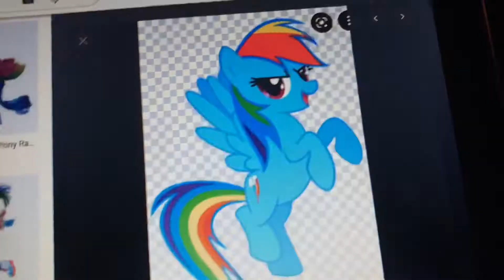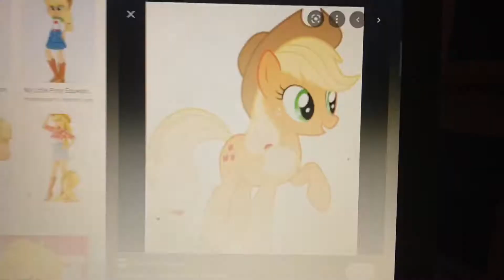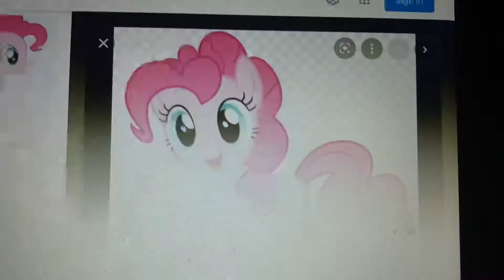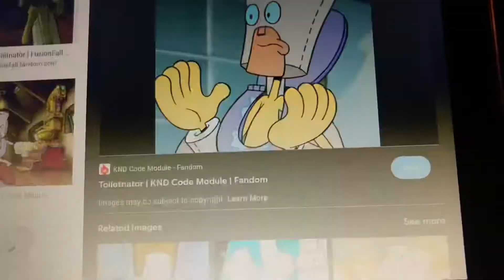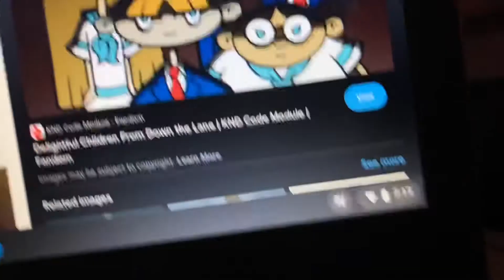Noe Minecraft fan 29 movie: the terror of evil rainbow dash part 2